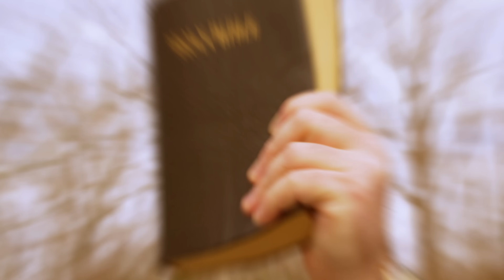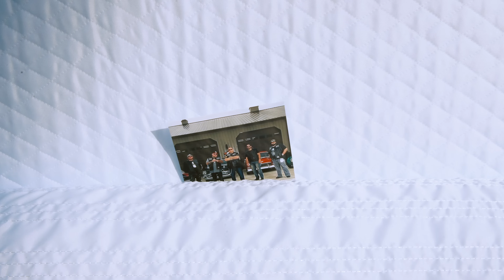Twang and Round - “Devil To Pay” feat Tobi Lee, Stump from I4NI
Twang and Round - “Devil To Pay” feat Tobi Lee,  and Stump from I4NI
Director: Jon Conner from I4NI
Songwriters: Vernon Roach, Brad Davis, Justin Peters, Mac Whittinghill, Robbie “Stump” Philip’s

Devil To Pay Lyrics:

Chorus

Devil riding shotgun on hells highway

You reap what you sow so get out the way

Devil To Devil , Devil To Pay

Wages of sin and a Devil to pay

Round Verse

Early in the morning/ fresh outta bed/ roosters In The yard/ now it's time to get some bread. Devil on my heels/ everywhere  I turn/ demons give me reasons/ and I'm feeling how it burns/  prayers in the church/ sinners in the pews/ Gods got my back/ ain't ya heard the good news/ the world is a beast/ and I'm living in the belly/ tellin me I'm ready/ down tha path where he lead me/

Twang Verse

Try an find the moments

make it all worthwhile

Devils on a mission listen glisten when he smiles

Carrying the burdens down this long country Mile

Temptation always facing praying never backing down

Faith of mustard seed all a man a ever need

Wages of sin it's the worlds wicked currency

Nails in the coffin cause they always try an bury me

Married to the music god sent it just to carry me

Till death do us part devil try an get his pay

Dwelling in the dark creeping I can see his face

Crooked smile so deceiving tryna steel away my grace

Tryna hitch a ride down hells highway

Stump - I took a wrong turn, now I’m sittin at the crossroads

Right to a righteous path , left to the lost souls

I’m a waiting navigation, it’s a busy intersection so it’s hard to be patient,

Forsaken, by the type of life most could not survive,

Broke my back for these folk and they just got me sodomized,

Think that they apologize? Or offer me a helping hand? , instead they try to explain why they deserve a second chance.

The devils knocking and I ignore it. Cause he has me do the work then he takes the glory for it.

Tho I’m lost without a compass , traveling thru mazes ,

The Devil Ridin Shotgun but we’re heading different places

Suggested Videos: Twang and Round - Lovin Liquor, Twang and Round - Dope Boy,  Twang and Round - Sippin On Shine, Twang and Round - Burning Down Back Rds, I4NI Think It's A Game